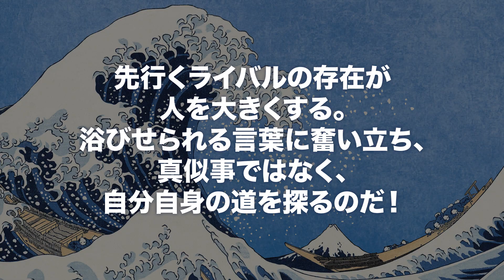玉木宏、美人画家・歌麿を演じ花魁の前で柳楽優弥を激しく煽る／映画『HOKUSAI』本編映像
あの北斎も生まれ持った天才ではなかった！5月10日は‹北斎の命日›(新暦)！美人画の大家・喜多川歌麿[玉木宏]に叩きのめされる葛飾北斎[柳楽優弥]！刺激的なライバルと切磋琢磨！初対面シーン解禁！『HOKUSAI』は2021年5月28日公開。

代表作「冨嶽三十六景 神奈川沖浪裏」が新千円札のデザインやパスポートに採用されるなど、今なお愛され続ける世界的アーティスト葛飾北斎。ゴッホ、モネなど名だたる印象派アーティストたちを刺激し、米LIFE誌“この1000年で偉大な功績を残した100人”に唯一の日本人として選ばれている。

本作は、その人生に関する資料がほとんど残されていない北斎の生涯を、歴史的資料から得た事実を繋ぎ合わせて生まれたオリジナル・ストーリーで、今までほとんど語られる事のなかった青年時代の北斎をも描いている。

この度、若かりし北斎(柳楽優弥)&美人画の大家・喜多川歌麿(玉木宏)の初対面シーンを解禁！

5月10日(旧暦4月18日)の北斎の命日に合わせて、解禁された映像は、まだ“葛飾北斎”という名を持たず勝川春朗という名で絵師をしていた 北斎(柳楽優弥)が、江戸中に名を馳せた美人画の大家・喜多川歌麿(玉木宏)と初対面を果たしたシーンを切り取ったもの。

北斎は数々の名絵師を世に送り出した希代の版元、蔦屋重三郎(阿部寛)を尋ね吉原遊郭へ向かうと、そこには遊郭一の花魁・麻雪(芋生悠)を描く喜多川歌麿の姿が。「上手い魚があるぜ、お前さんも食っていけや!」と迎え入れる歌麿に、北斎は「贅沢な物は口に合わん。」と反発すると、「まるで坊さんみてえな野郎だな!だから女に色気がねえんだよ。」と歌麿に切り捨てられてしまう…。

ライバルとして互いを刺激し、切磋琢磨しながら常に高みを目指す向上心の強い彼等からは、投げやりに毎日を過ごす私達をも奮い立たせるシーンとなっている。
『HOKUSAI』は2021年5月28日公開

■［動画］世界的アーティスト葛飾北斎の青年期役に柳楽優弥／映画『HOKUSAI』特別映像
■［動画］柳楽優弥・唯一無二の天才絵師の知られざる苦悩と自由への闘い／映画『HOKUSAI』予告編